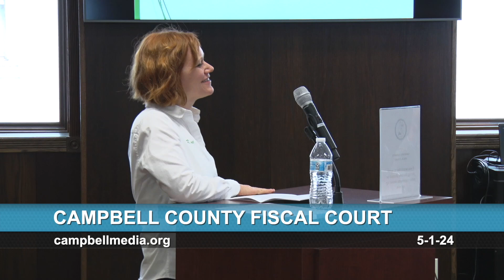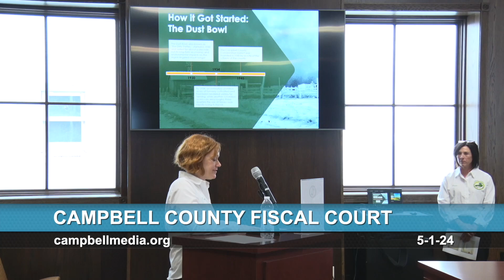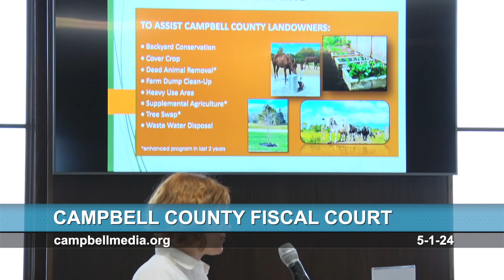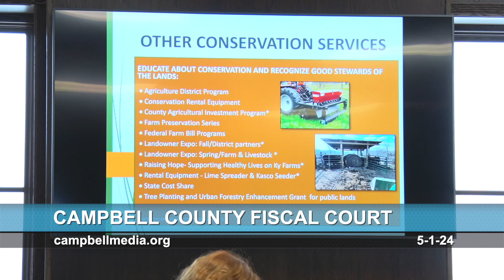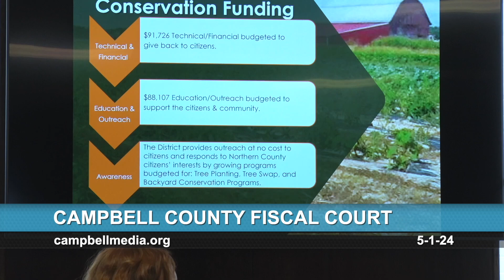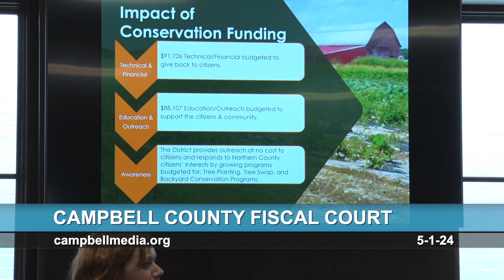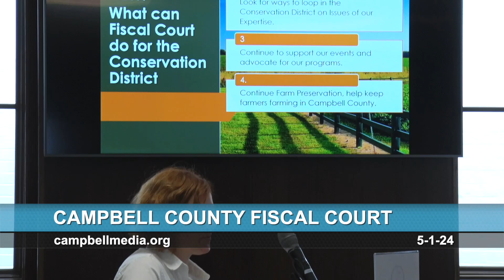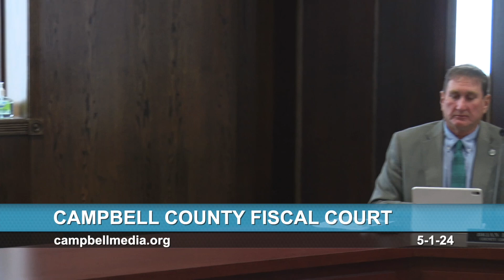2024 Soil Stewardship Week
Fiscal Court presentation Soil Stewardship Week